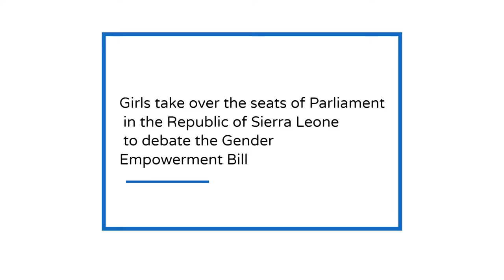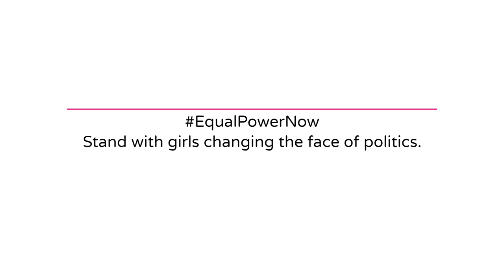Girls' takeover at the parliament of Sierra Leone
Advocating more participation of girls and young women in political decision-making, we took over the Parliament of Sierra Leone debating the Gender Equality and Women's Empowerment Bill on International Day of the Girl 2022.